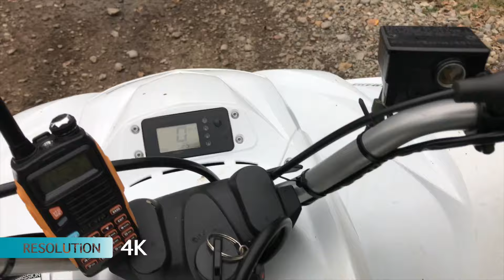ATV Rollover Thanksgiving Fun - m1kTV0142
This is what not to do with an ATV!  We played, we rode, and we had an amazing Thanksgiving dinner in the forest.  Perfect!!